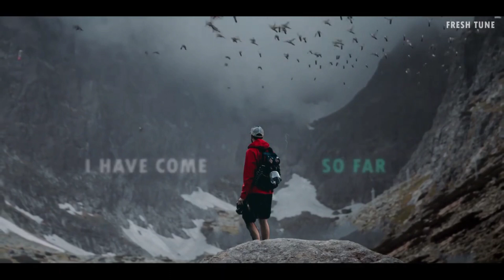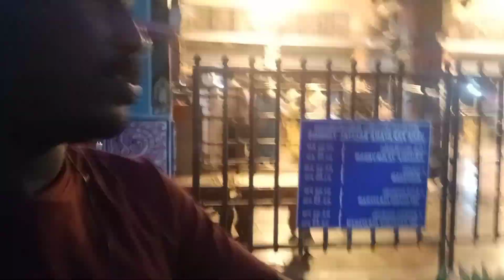హైదరాబాదులో పెద్దమ్మ టెంపుల్ దర్శనం